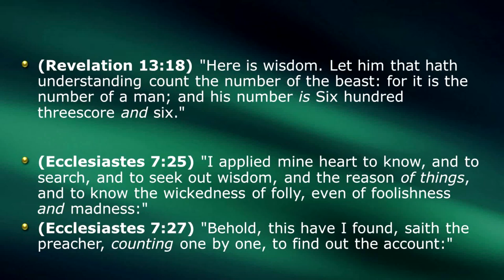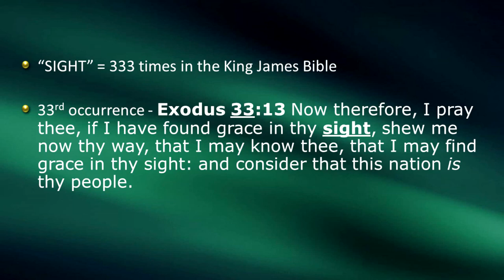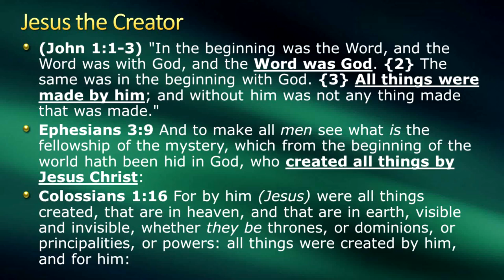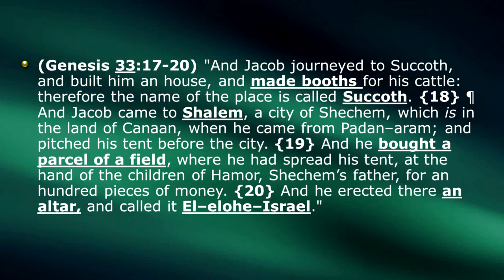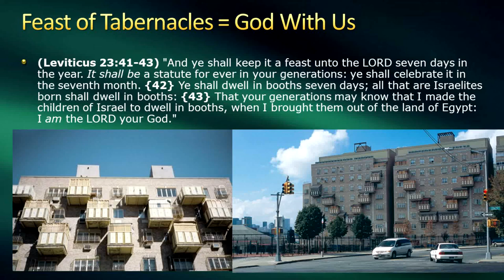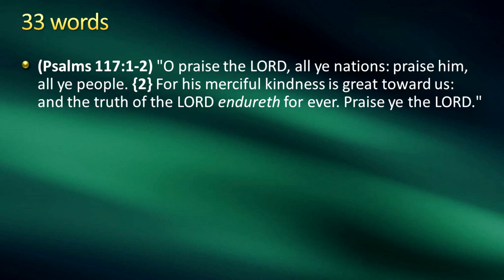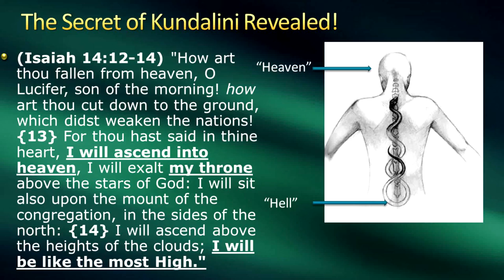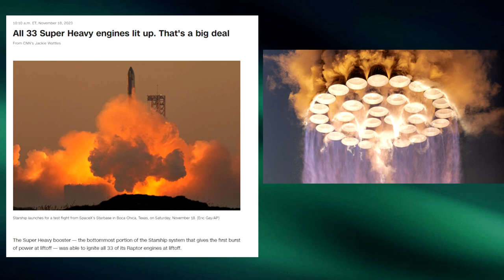KING JAMES CODE REBOOT_ Number 33 - Mike Hoggard